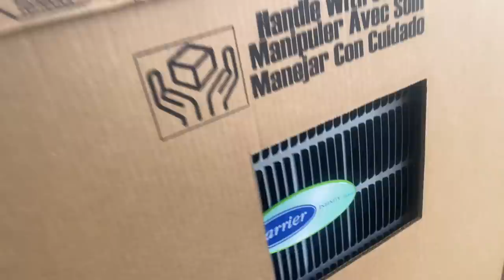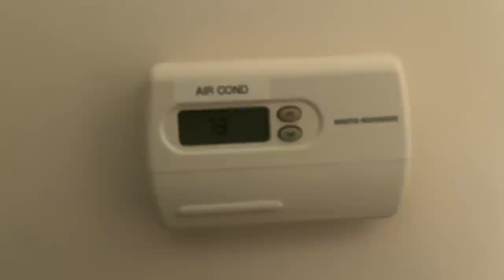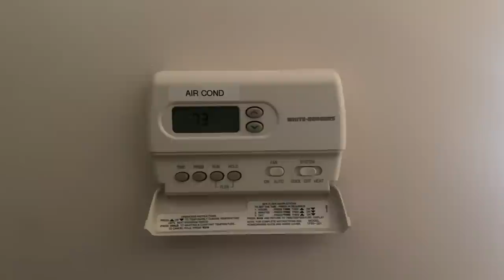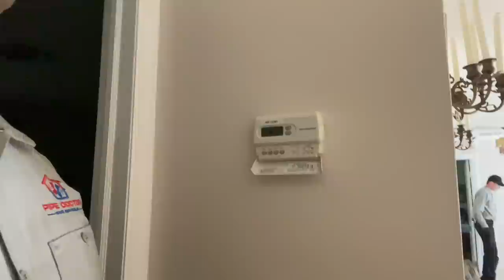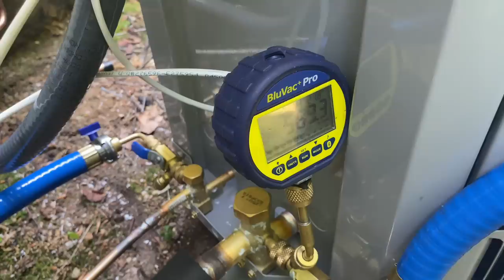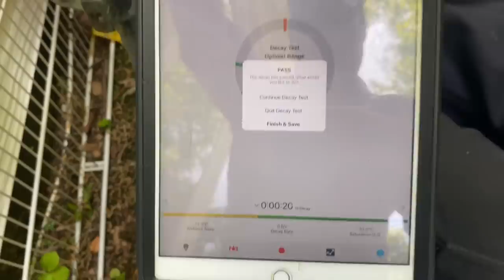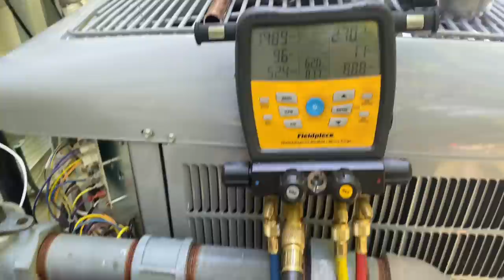Carrier Infinity Replaces TOTALLY Hacked Central AC System for YouTube Subscriber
Got a HACKED Central Air Conditioning system? Call Pipe Doctor today!

Oval raised silver stickers are from:
35 Victoria St. E, Unit 9
Alliston, Ontario L9R 1T3

Sticker Requests:
Name
Address

Mikey Pipes
C/O Pipe Doctor Home Services, Inc.